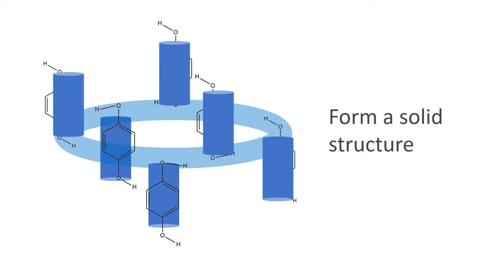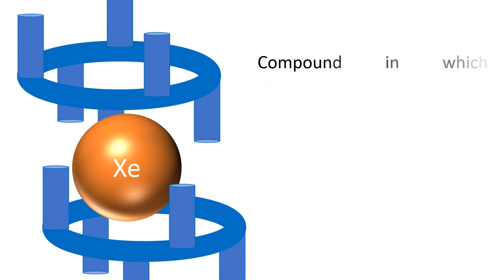Clathrate compounds| noble gases